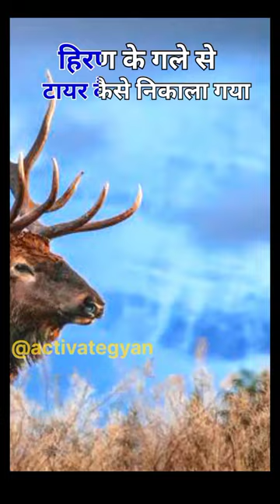हिरण के गले से टायर कैसे निकाला गया ?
हिरण के गले में टायर गया कैसे होगा ?
हिरण के गले में टायर गया impossible
हिरण के गले में टायर गया कैसे
हिरण के गले में फँसे टायर को कैसे निकाले कर्मचारी |
हिरण के गले में टायर कैसे गया होगा|Elk seen wandering with tire around ..
आखिर बारहसिंघा हिरण के गले में टायर गया कैसे?
हिरण के गले में टायर फंसा कैसे हैं
finaladvice.in
 सालो तक गले मे टायर लेके घूमता रहा हिरन, जब टायर को निकाला गया तो
दो साल से अपने गले में कीचड़ से भरे टायर लेकर घुम रहा था हिरण, वन ...
देखें: 2 साल के लिए गले में टायर के साथ यूएस एल्क आखिर में फ्री है
वन्यजीव पार्क में बड़ा हिरण आखिरकार दो साल बाद अपने गले में कार के टायर ...
Elk with tire around neck freed after two years
Elk With Tire Around Neck Captures Attention Of Colorado Parks
Elk Has Tire Caught Around Neck
Wildlife People Remove Tyre Stuck Around Giraffe's Neck. | Rescue ...
Elk with car tyre stuck around its neck for two years is free at last
A deer with a tyre around its neck has been freed! - CBBC Newsround
Rubber necking! Giraffe is rescued after getting a tyre stuck around its
Put a Rubber Tyre Around His Neck - Pragati
This guys removed a tire from the neck of a giraffe that had
Death By Tire Fire: A Brief History Of "Necklacing" In Apartheid South
आप ने कही अजीबो गरीब खबरे सुनी होगी, जिसमे से कही खबरे जंगली जानवरो से जुडी भी होती हे. आज कल जानवरो के फनी या कॉमेडी वीडियोस सोसियल मीडिया पर काफी देखे और पसंद किये जाते हे. बच्चे भी ऐसे वीडियो देखना पसंद करते हे. मगर यह खबर मजाकिया न होते हुए हिरन के लिए सजा बन गई थी.
यह खबर कोलोराडो की हे, जहा वाइल्डलाइफ सेंचुरी मे कुछ हफ्तों पहले वन्यजीव अधिकारियो ने हिरन को देखा, हिरन की हरकते अजीब देखते ही, अधिकारियो ने उसका पीछा किया. जब वह हिरन के नजदीक पोहचे तो पाया की हिरन के गले मे एक बडा सा टायर लगा हुआ हे. अधिकारियो ने टायर को निकाल ने का प्रयत्न किआ मगर वह असफल रहे, और अधिकारियो की पकड छूटते ही हिरन वहा से भाग गया
अधिकारी फिरसे हिरन की खोज मे जुड गए, कुछ दिनों बाद उनको फिरसे सफलता मिली। उन्होंने हिरन को पकडके शात किया और फिर टायर निकलने की कोशिश की. हर कोशिश असंभव होते उनको हिरन के सींग काटने का फैसला लेना पडा. उन्होंने हिरन सिंग काट कर टायर को हिरन से अलग किया. अधिकारियो बताया की हिरन को पहेली बार 2019 मे टायर  देखा गया था. बाद हिरन जंगल में चला गया काफी ढूढने के बाद भी नही मिला.

इसे यह बात तो तय हे की हिरन पिछले 2 सालो से गले मे टायर लिए गुम रहा होगा. अधिकारियो के मुताबित हिरन जब छोटा रहा होगा तब टायर उसके गले मे फस गया होगा, और सींग बढ जाने के बाद टायर निकालना मुश्किल हो गया होगा. टायर काट के अलग किया तो अंदर से पुराने सिक्के और मिट्टी भरी हुई थी जिससे टायर का वजन और अधिक हो गया होगा! हिरन को आखिरकर सालो बाद टायर से निजाद मिल गया.
hiren rescue,
hiran ka rescue,